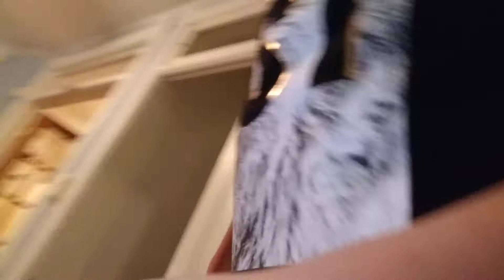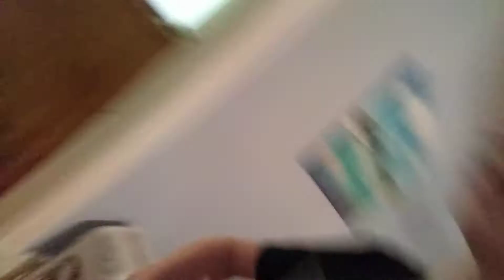My Christmas Haul